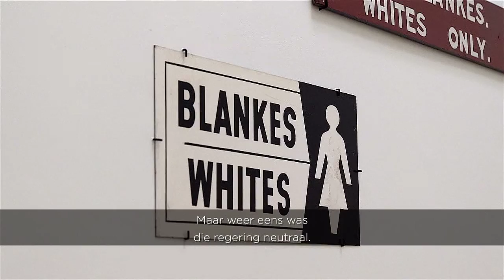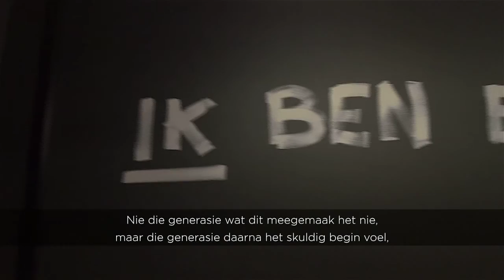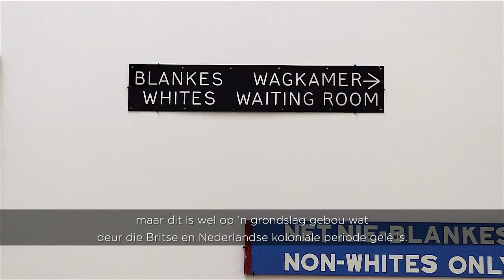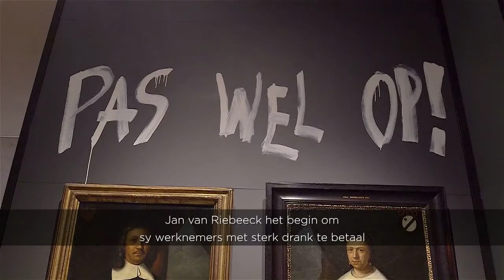Prontuit: 6 Maart 2017 Nederland – Segment 2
Prontuit: Nederland – Segment 2 - 6 Maart 2017
Ons gesels oor die reuse uitstalling: Goede Hoop: Nederland en Suid-Afrika sedert 1600 by die Rijksmuseum in Amsterdam. Voor ons verder gesels, kom ons luister eers weer na die kurator van die uitstalling, Martine Gosselink. Daarna praat ek met prof Elize van Eeden en prof Otto Terblanche.